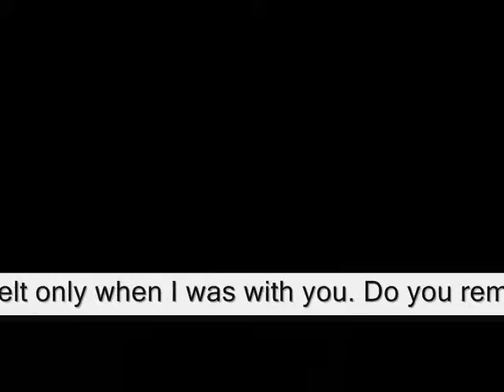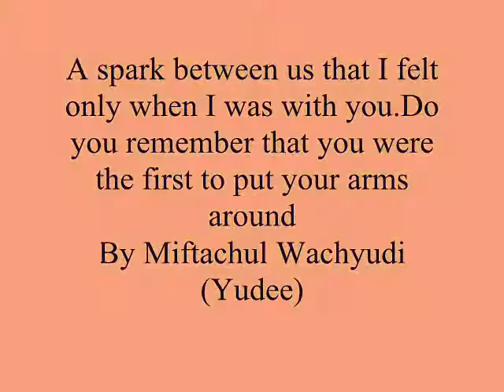A spark between us that I felt only when I was with you ,